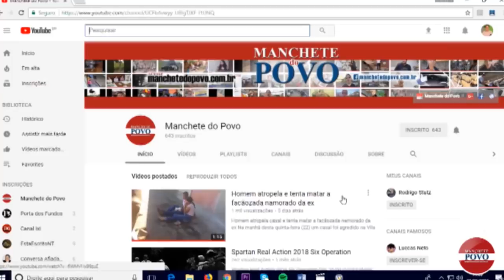Rodeio termina em tragédia na expo Maringá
Um peão de Rodeio de Minas Gerais morreu na noite deste domingo ao ser pisoteado por um touro no final do rodeio da PBR Brasil que acontecia na Expoingá.